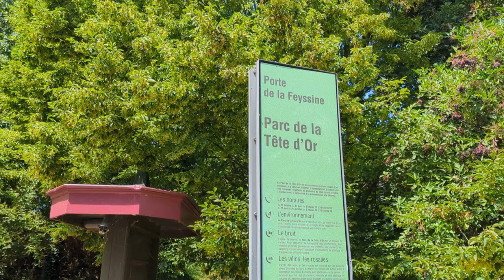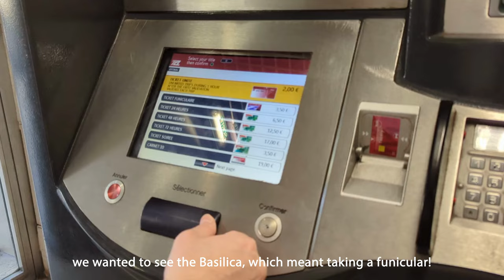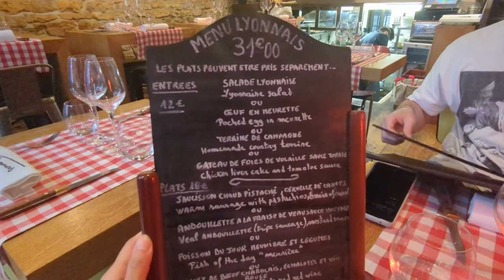Lyon, France travel vlog 🇫🇷 | Vieux Lyon, funicular ride, eating at a bouchon! Eurotrip pt4 [한국어cc]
Welcome back to my Eurosummer travel vlogs! This is part 4 and we are exploring the enchanting city of Lyon, France. Thanks for coming along with me :)